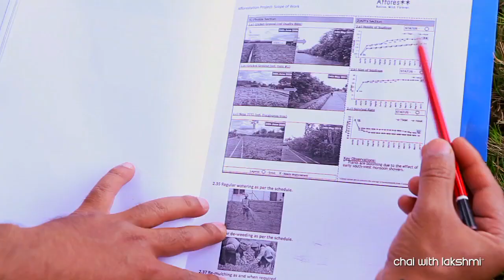Engineer Creates Sustainable Forests in Indian Cities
This man man left his plush job and set out to create an urban forest. Yes, you read right. His team has already planted 36,000 trees and are moving fast! Watch.

Shubhendu Sharma and his team at Afforestt have already planted 36000 trees and hope to be active contributors in bringing back about 30% percent of total forest cover India needs to balance its ecology.